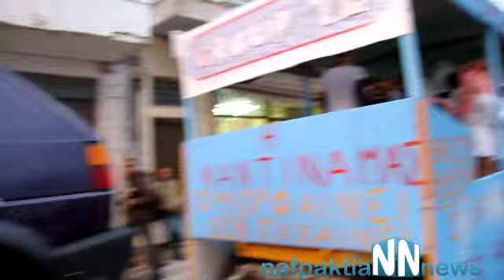Kαρναβαλική παρέλαση στη Ναύπακτο